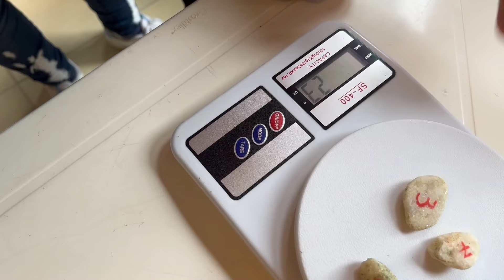GINCANAS PARA O CLUBE DE DESBRAVADORES | PARTE 2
Mais 7 gincanas SUPER FÁCEIS para o seu clubeee!

Acesse para encontrar um Clube de Desbravadores perto de você!